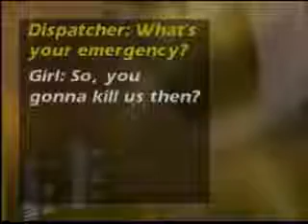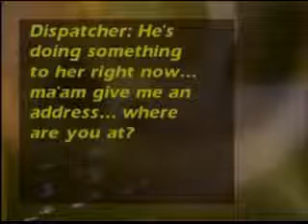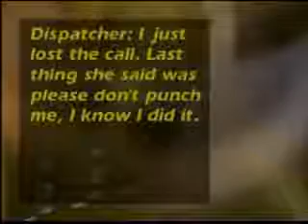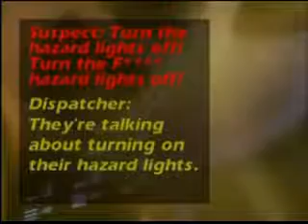Quick Thinking Saved Rape Victims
Two rape victims being assaulted, secretly dial 9-1-1. New technology plotted the location and dispatch was sent. Quick thinking saved the two rape victims!